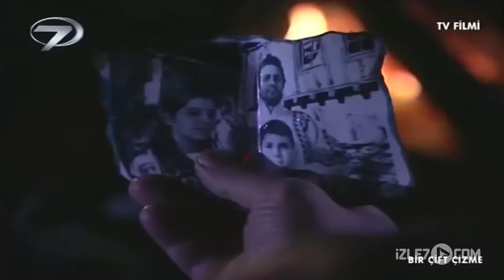Bir Çift Çizme - Kanal 7 TV Filmleri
Vedat Bey, oğlu, gelini ve torunuyla birlikte mutlu bir yaşam sürmektedir. Ancak Vedat Bey’in bu mutluluğunu yıllarca içinde sakladığı büyük bir sır gölgelemektedir. Bu yüzden de geceleri hep kabuslarla geçmektedir. Huzursuzluğunun nedeni ise odasının bir köşesinde gözü gibi baktığı çamurlu bir çift çizmedir.  Ve bu bir çift çizmenin sırrını şimdiye kadar kimseye anlatmamıştır. Bir çift çizmenin gizemli olayı ne?